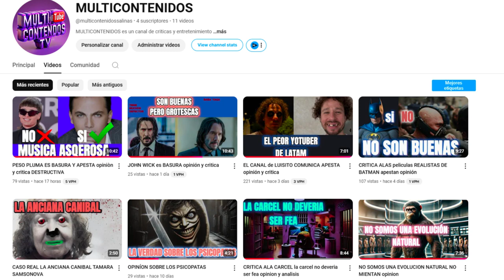VISITA MULTICONTENIDOS.TV MI NUEVO CANAL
EN ESTA ocacion estoy aqui para invitarlos a todos ustedes ami nuevo canal llamado multicontenidos.tv el cual ofrese una thematica diferente al de este canal en multicontenidos podras encontrar criticas y themas interesantes pasando por algunos misterios interesantes
Únete a este canal para acceder a sus beneficios: